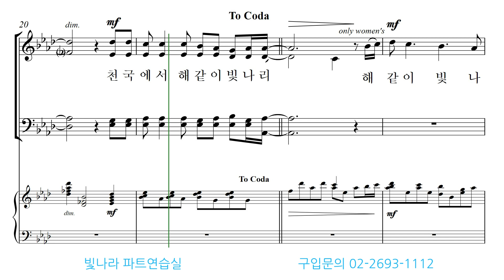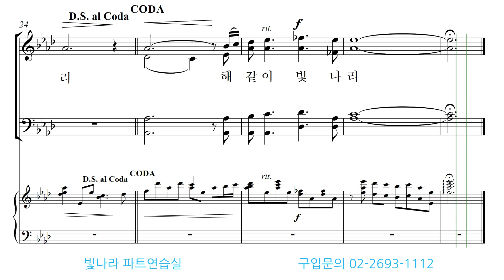빛나라 [The은혜론성가7]27. 당신의 그 섬김이(해 같이 빛나리)-베이스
빛나라 [The은혜론성가7]27. 당신의 그 섬김이(해 같이 빛나리)(arr. 이선우)-베이스